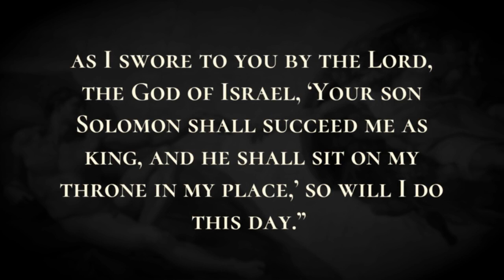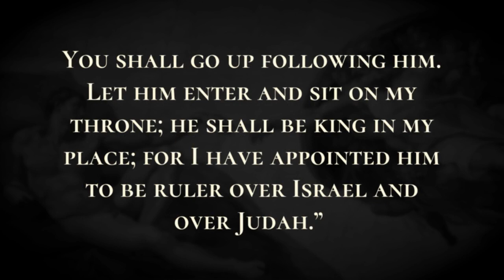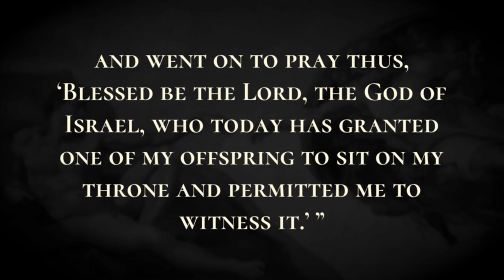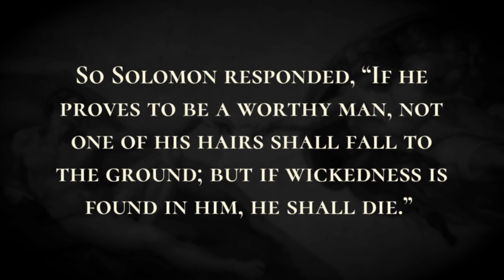The Accession of Solomon - Holy Bible, 1 Kings 1:28-1:53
The Accession of Solomon

King David answered, “Summon Bathsheba to me.” So she came into the king's presence, and stood before the king.  The king swore, saying, “As the Lord lives, who has saved my life from every adversity,  as I swore to you by the Lord, the God of Israel, ‘Your son Solomon shall succeed me as king, and he shall sit on my throne in my place,’ so will I do this day.”  Then Bathsheba bowed with her face to the ground, and did obeisance to the king, and said, “May my lord King David live forever!” King David said, “Summon to me the priest Zadok, the prophet Nathan, and Benaiah son of Jehoiada.” When they came before the king,  the king said to them, “Take with you the servants of your lord, and have my son Solomon ride on my own mule, and bring him down to Gihon.  There let the priest Zadok and the prophet Nathan anoint him king over Israel; then blow the trumpet, and say, ‘Long live King Solomon!’  You shall go up following him. Let him enter and sit on my throne; he shall be king in my place; for I have appointed him to be ruler over Israel and over Judah.”  Benaiah son of Jehoiada answered the king, “Amen! May the Lord, the God of my lord the king, so ordain.  As the Lord has been with my lord the king, so may he be with Solomon, and make his throne greater than the throne of my lord King David.” So the priest Zadok, the prophet Nathan, and Benaiah son of Jehoiada, and the Cherethites and the Pelethites, went down and had Solomon ride on King David's mule, and led him to Gihon.  There the priest Zadok took the horn of oil from the tent and anointed Solomon. Then they blew the trumpet, and all the people said, “Long live King Solomon!”  And all the people went up following him, playing on pipes and rejoicing with great joy, so that the earth quaked at their noise. Adonijah and all the guests who were with him heard it as they finished feasting. When Joab heard the sound of the trumpet, he said, “Why is the city in an uproar?”  While he was still speaking, Jonathan son of the priest Abiathar arrived. Adonijah said, “Come in, for you are a worthy man and surely you bring good news.”  Jonathan answered Adonijah, “No, for our lord King David has made Solomon king;  the king has sent with him the priest Zadok, the prophet Nathan, and Benaiah son of Jehoiada, and the Cherethites and the Pelethites; and they had him ride on the king's mule;  the priest Zadok and the prophet Nathan have anointed him king at Gihon; and they have gone up from there rejoicing, so that the city is in an uproar. This is the noise that you heard.  Solomon now sits on the royal throne.  Moreover the king's servants came to congratulate our lord King David, saying, ‘May God make the name of Solomon more famous than yours, and make his throne greater than your throne.’ The king bowed in worship on the bed  and went on to pray thus, ‘Blessed be the Lord, the God of Israel, who today has granted one of my offspring to sit on my throne and permitted me to witness it.’ ” Then all the guests of Adonijah got up trembling and went their own ways.  Adonijah, fearing Solomon, got up and went to grasp the horns of the altar.  Solomon was informed, “Adonijah is afraid of King Solomon; see, he has laid hold of the horns of the altar, saying, ‘Let King Solomon swear to me first that he will not kill his servant with the sword.’ ”  So Solomon responded, “If he proves to be a worthy man, not one of his hairs shall fall to the ground; but if wickedness is found in him, he shall die.”  Then King Solomon sent to have him brought down from the altar. He came to do obeisance to King Solomon; and Solomon said to him, “Go home.”